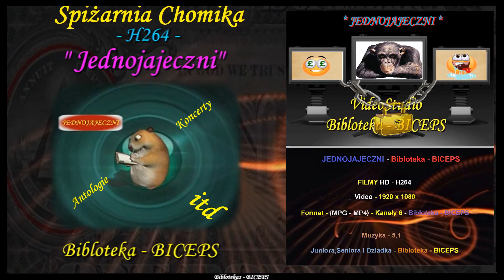Spiżarnia Chomika - Jednojajeczni - H264 - Bibloteka - BICEPS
Bez pracy nie ma kołaczy,  żeby coś dostać i osiągnąć trzeba pracować a nie obijać się czy żebrać.